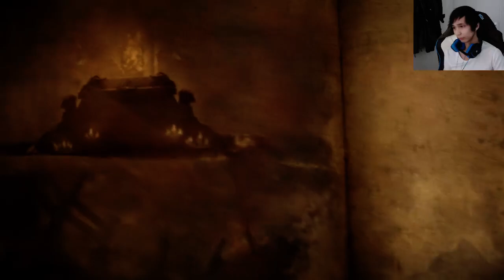SingSing 26th Febuary #1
KASTERVARNIA 2 ; LORDS OF SAHDSWSOS

Funny notes:

Follow him on Twitter and streams here:
Sing Sing:

And as all ways: Command, Share, Like, complain